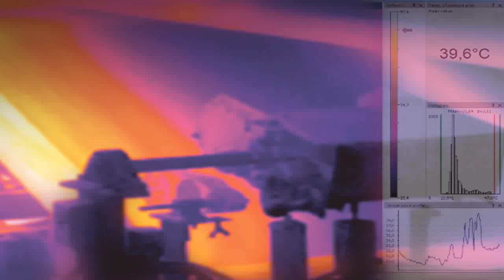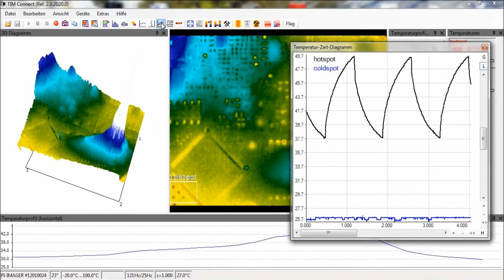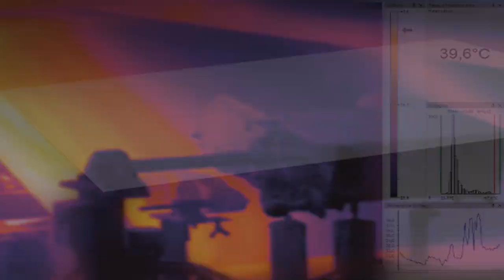Compact USB thermal imaging camera + software "TIM Connect" (en)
The thermoIMAGER TIM calculates the surface temperature based on the emitted infrared energy of objects. The two-dimensional detector (FPA - focal plain array) allows a measurement of an area of 160 x 120 pixels (TIM 160) or 382 x 288 pixels (TIM 400/450) that will be shown as a thermographic image using standardized palettes. The processing of the picture data enables the user to do a comfortable detailed analysis with the software TIM Connect.

Micro-Epsilon Czech Republic:
Termovizní kamera thermoIMAGER TIM - nastavení software